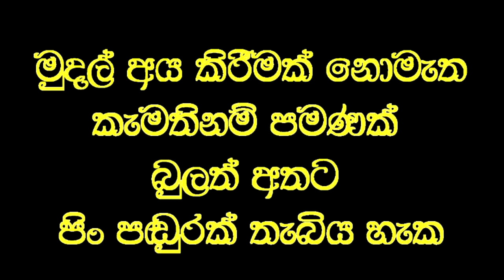ණයවී ගන්නා මගුලේ සැඟවුන අවමගුල.